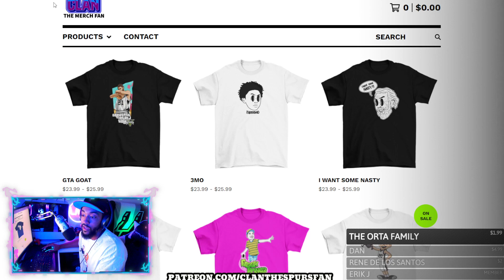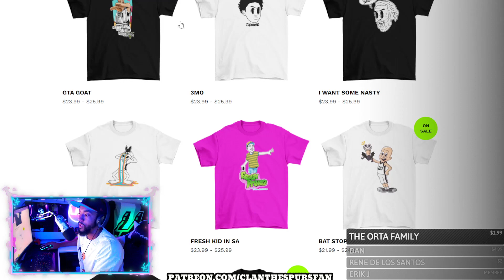Keldon Johnson SPOTTED PUTTING IN WORK At LA Fitness!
I love seeing stuff like this! GO SPURS GO!